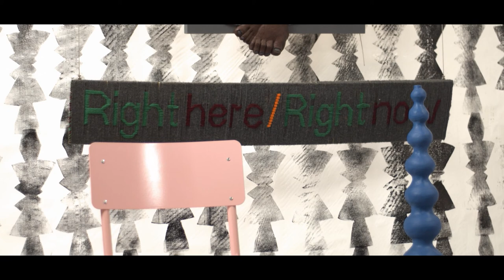ARTSTHREAD EDITORIAL - RIGHT HERE, RIGHT NOW! - CONTEMPORARY SOUTH AFRICAN PRODUCT DESIGN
Curated by Tracy Lee Lynch for Clout/SA, Right Here, Right Now! presented a hand-picked selection of young South African talent. The venture was marked with a week-long cross-disciplinary exhibition held 21-25 June 2021 across all four floors of Cape Town’s historic Union House.